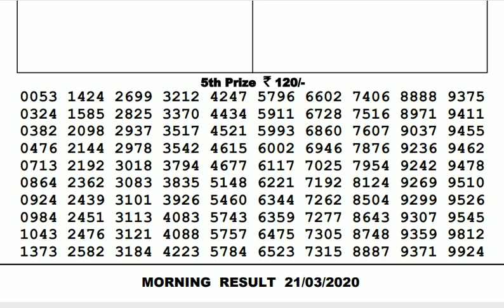Lottery Live I Lottery Results I Sombad Lottery 11.55am 04.00pm 08.00pm gdn